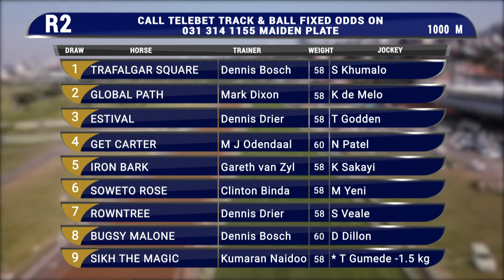GTV Preview Show 20210806 Race 2